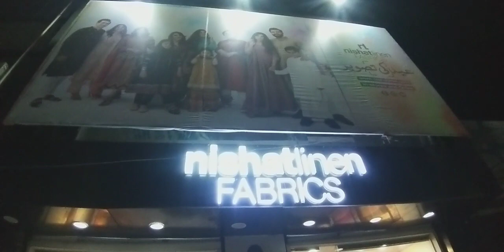NishatLinen Eid Summer Collection 2022 || Nishat Lawn 2022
Nishatlinen summer Lawn EidArrivals SummerVolume2 NishatNewLawnCollection2022 nishatlinen new lawn summer Eid collection nishatlinen lawn 2022 NishatLinen Summer Lawn 2022 nishatlinen summer volume 2 2022 nishat new arrivals 2022 nishat linen nisha collection by nishatlinen